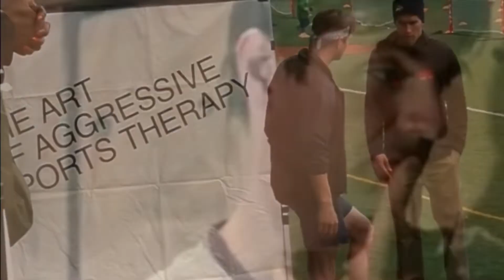Gale Harold || Bad Romance